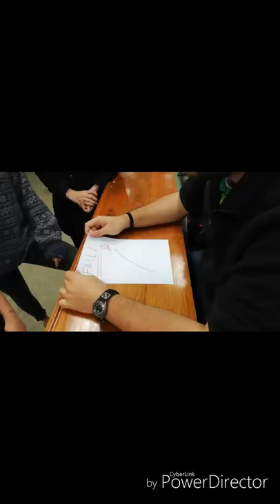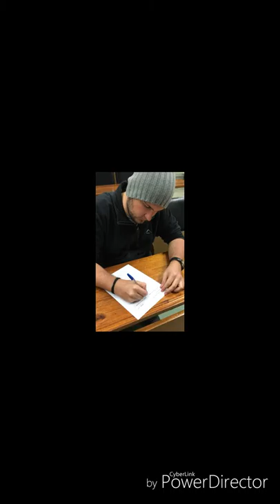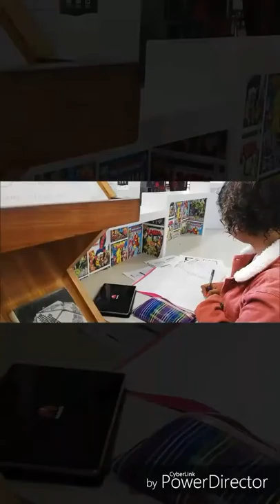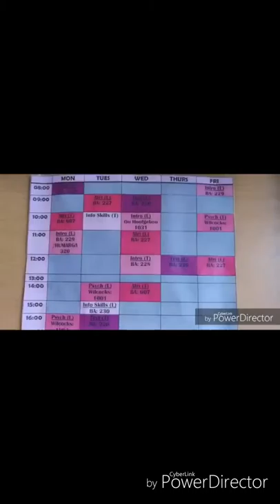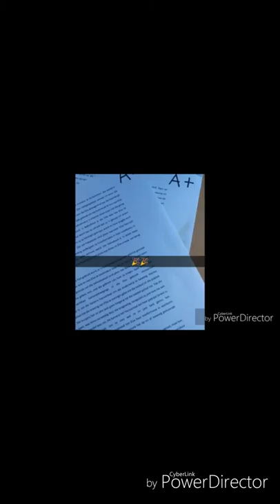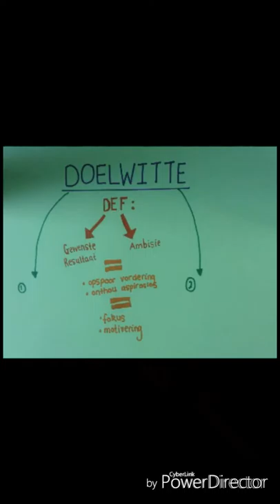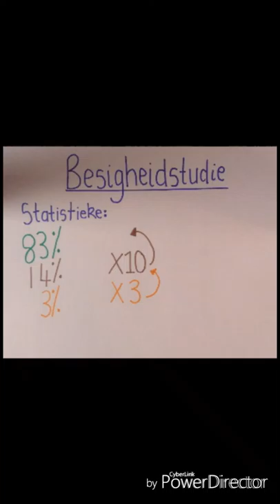TED Talk 2018 Groep 21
Die sleutel tot akademiese sukses is...